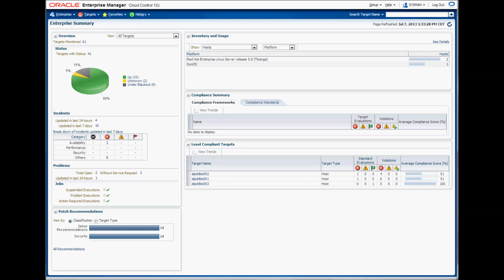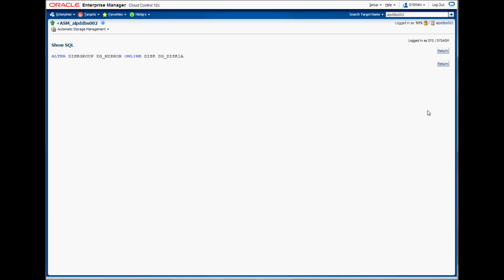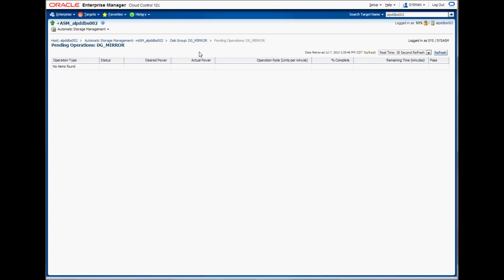Use Enterprise Manager 12c to Fix Offline ASM Disk from simulated device failure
In this demo I show how to use Enterprise Manager 12c to online a disk after a simulated device failure.